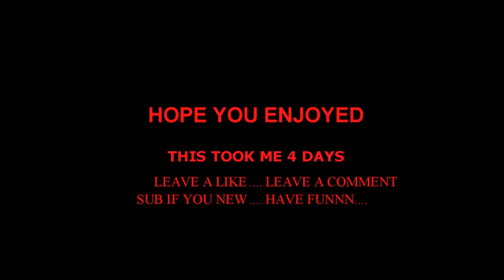FUNNY/COOL MOMENTS #1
just decided to mess around with sony vegas and ended up makeing this HOPE YOU ENJOY